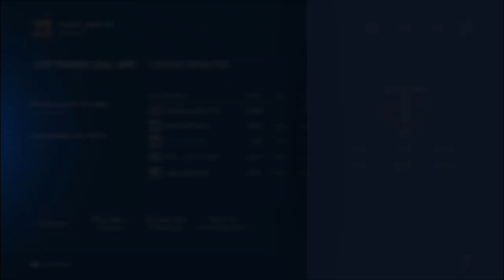【MLB The Show 23】寄せられた質問に真っ向から向き合う【雑談】